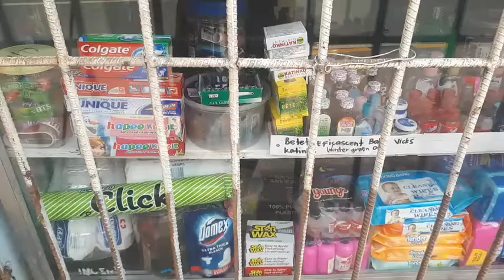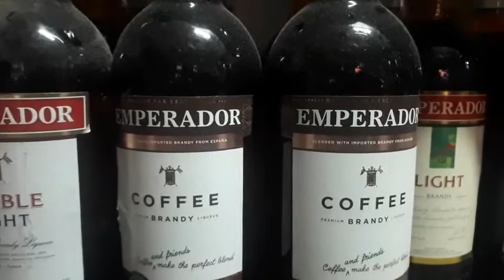sari sari store/extension